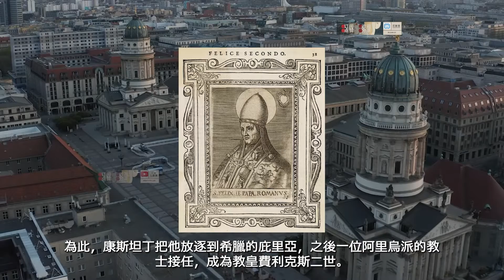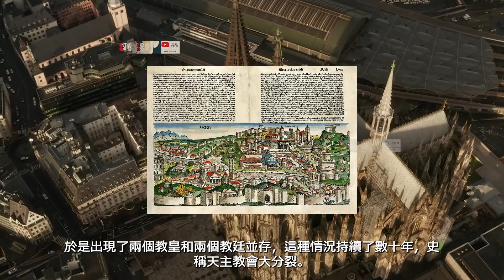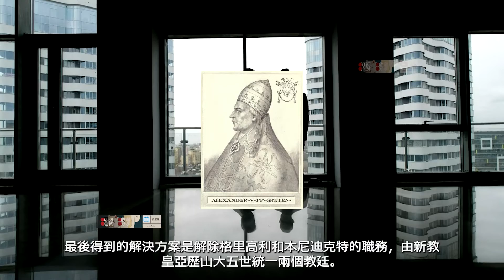總結全部 9 位教皇的辭職過程，這就是放棄人類最高權力的理由。烏克蘭東正教宣布脫離莫斯科大牧首並非個例。信仰越虔誠道德聖人反而被淘汰？從天主教會大分裂看有人的地方就有江湖。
這裡是花散里，關注世界史和當代史的歷史演義頻道。

天主教教皇，一個權傾天下的職業，你很難再找到一個職業能長時間地把強大的統治力同時打入人類的經濟活動、社會組織以及思想方式。中世紀自不用說，各地領主國王都要經受教皇的認證，而被開除教籍的話這些人前不可一世的大貴族們基本也就不會有什麼好下場了。而且作為一個受到整個天主教世界供養的終身職務，教皇的財富和受到尊敬的程度也無可匹敵。即使到了今天，每年總結世界上最有權勢的一百人時，梵蒂岡的教宗也總是名列前茅。從公元32年的聖彼得到現在的方濟各，天主教會已經有266位（或者267位）官方認可的教皇，當然大部分都做滿了他們的任期，也就是直到去世。不過例外還是有的， 包括最近的本篤十六世，歷史上還是有一些教皇因為主動或被動的原因辭去了這個人類權勢頂峰的職位，雖然並不多（事實上本篤十六世之前的辭職教皇得追溯到近600年前）。
教皇這個職位不是一開始就那麼顯赫，自然早期歷史也並不總是有明確的記錄。因此，在進入中世紀之前的辭職教皇，我也查不到太多資料，有些辭職原因很難有可靠假說，有些則是被後事歷史學家推理出應該辭職了而並非有直接證據。而中世紀之後的辭職教皇則有更符合我們的社會常識，總之，讓我以時間順序記錄這些事情。

0:00 heading
1:29 Saints Pontian
2:40 Liberius I
3:44 Ioannes XIX
4:29 Benedictvs IX
5:28 Gregorivs VI
7:00 ST.Celestine V
8:31 Gregorivs XII
10:33 Benedictvs XVI